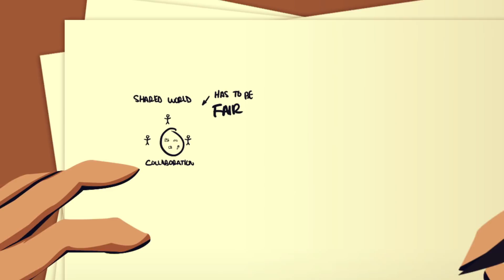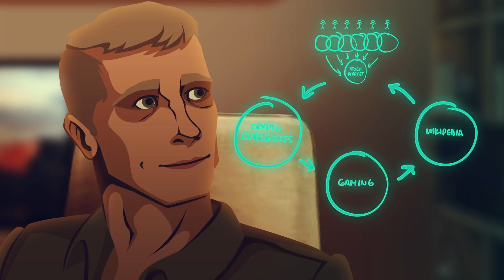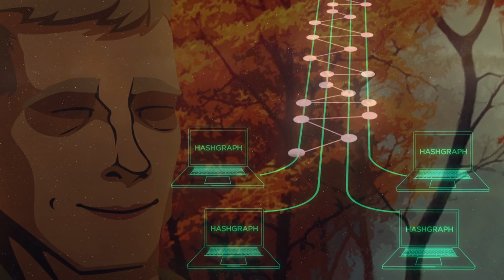What Is Hedera Hashgraph? Easiest Explanation Ever By Leemon Baird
The above video is part of a conversation Mike Maloney had with Leemon Baird as part of his quest to learn about potential futures for cryptocurrencies and consensus mechanisms. Leemon is the cofounder of Hashgraph, a new technology that allows us to build a full-consensus ledger faster and more efficiently than blockchain technology.

What does Hashgraph do?

Will Hashgraph replace blockchain?

What are the benefits of Hashgraph?

What’s the future of Hashgraph?

The Vision for Hashgraph
Leemon Baird: So it’s funny, the ledger field is very broad, and people come to it from very different directions. Some people thirty years ago were coming to it from making computes to not have faults. But they’re also concerned with how to create cryptocurrencies, smart contracts, and short term information. Or how to do databases. The database world has been doing this for decades. My interest was slightly different.

What I wanted to do was to enable collaboration. My goal is to have anyone on Earth at any moment can just wave their hand and carve out a chunk of cyberspace. Carve out a world of their own, without having to pay anything. For free. Create a world of their own and invite some friends. And now we have a shared world.

If you enjoyed watching this video, be sure to pick up a free copy of Mike's bestselling book, Guide to Investing in Gold & Silver